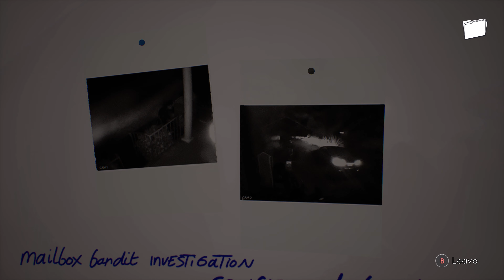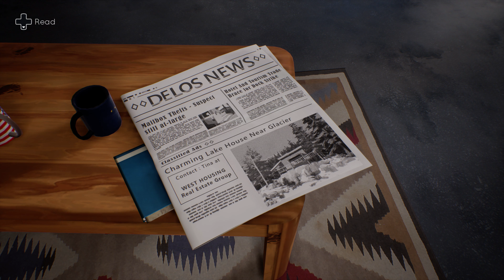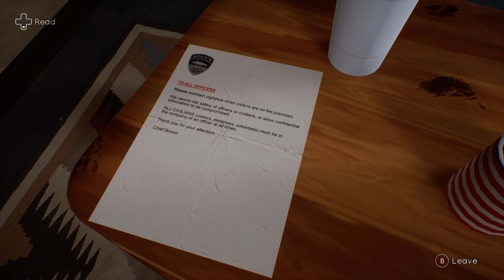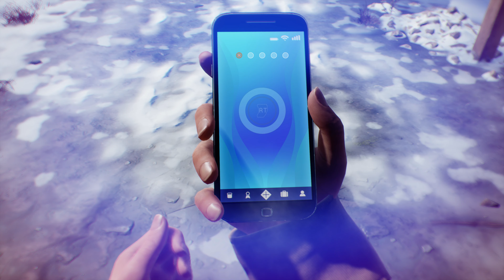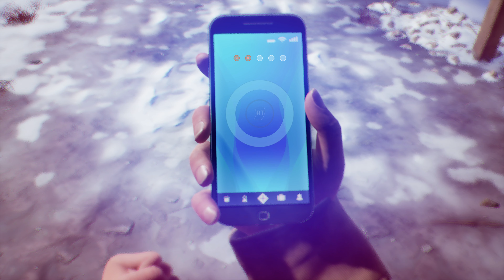Tell Me Why: Paternity Test 4K60